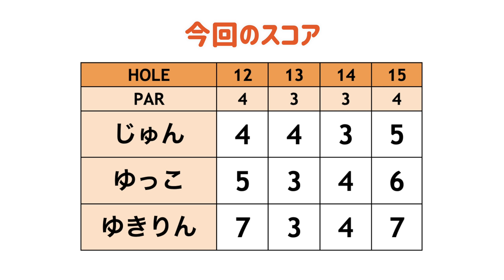突如悲鳴が...!!じゅんちゃん〇〇に襲撃され大パニック!!!!! [INDUSTRY HILLS GC The Zaharias#4]